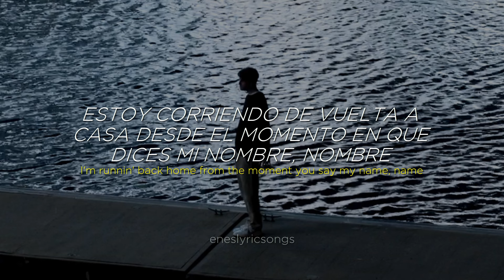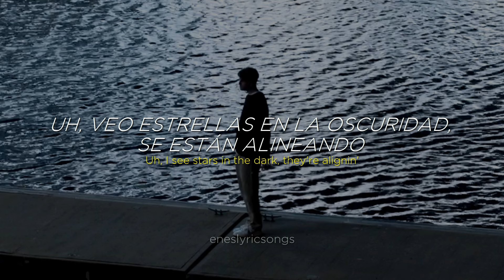worth the wait - GRAHAM (Sub. Español + Inglés)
worth the wait - GRAHAM

Lyrics:

Yeah, uh, let's go, uh, yeah
Two years gone that'll never make a difference
I stay strong, no chance I'm cavin'
You know I'm stayin', (oh) oh, oh
You're what I want, I could never forget it
Days get long, no chance I'm breakin' (ooh-uh)
You know what I'm sayin'? (Ooh)

You're worth the wait, wait
I'm runnin' back home from the moment you say my name, name
I would pick up for ya, baby
Any night, and day, day, uh
Know you gotta leave, but you never gonna doubt
I'll wait, wait, I'll wait, wait

Uh, I see stars in the dark, they're alignin'
Oh, I see scars on your heart that you're hidin', oh (oh), oh
You never gotta go alone, oh (yeah)
Let the cards play, I don't have an issue
I'd say, "I'd be better with you"
Not enough to say, "I miss you, " oh